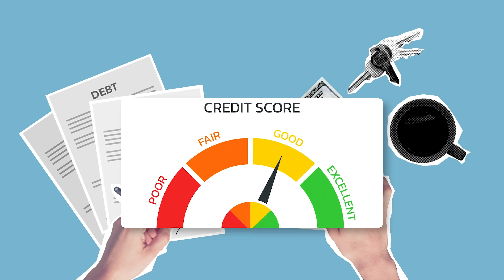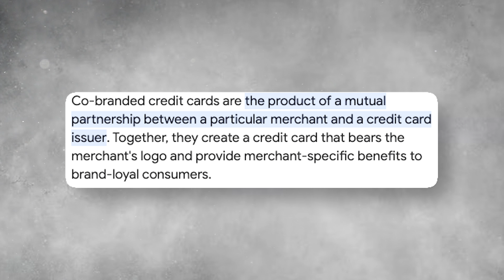credit card for students || credit card for beginners || credit card for students without fd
First credit card kaise banaye || Without income proof & without fd || for 18 year or 18+ , how to get 1st credit card without income proof, credit card kaise banaye sbi & hdfc & axis bank,

Are you looking for a credit card without any requirements? In this video, I'll show you how to get your first credit card without income proof or any additional documentation!

This credit card kaise banaye is perfect for beginners who don't have any income or credit score yet. Just follow my simple steps and you'll be approved for a credit card in no time! If you're 18 years or older, then this is the perfect tutorial for you!

how to get 1st credit card
credit card kaise banaye